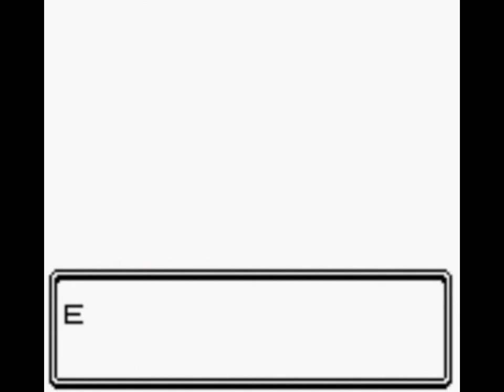Let's Play Pokemon Silver ep19: Team Rocket again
I help a friend take down Team Rocket.